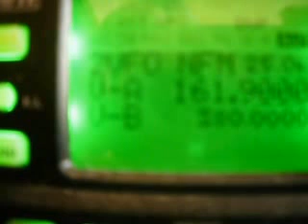Pan Pan MSJ 1 16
Otro yate con un solo tripulante es de nuevo buscado por el MRCC.
Noticias si las hay en ARUCAS RESCATES.